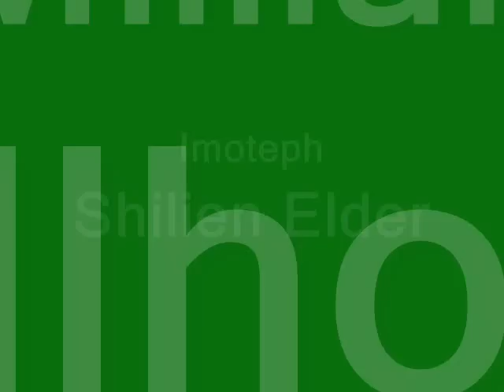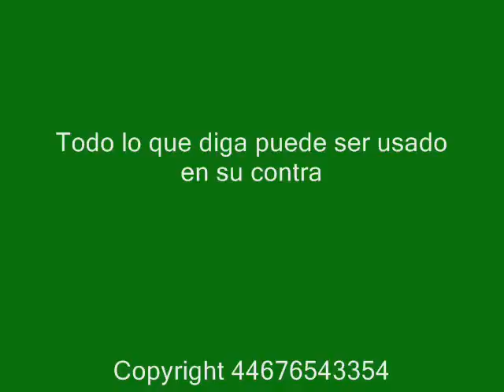Orfen se lastra 2 partys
bueno tabamos aburridos y sacamos a caminar a la Orfen un rato :P
Notese como estabamos al pedo que no curo a nadie y pierdo el tiempo resusitando. :S